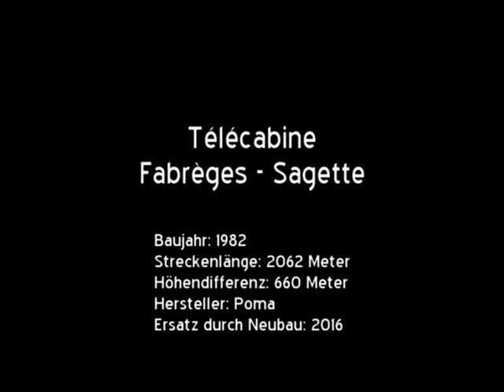6-EUB Télécabine Fabrèges - Sagette (F)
Bereits beim Bau des Staudamms am Lac d´Artouste wurde eine erste Seilbahn für Materialtransporte von Fagbrèges zum Pic de la Sagette gebaut. Ihr folgten später eine Pendelbahn und einige Skilifte unweit der Bergstation. Um das Skigebiet besser und vor allem mit einer grösseren Transportkapazität zu erschliessen, eröffnete man 1982 eine 6er-Gondelbahn. Die Talstation kam etwas weiter oben im Tal zu liegen um bessere Parkmöglichkeiten schaffen zu können. Auch die Bergstation wurde etwas näher am Skigebiet errichtet.

Die Seilbahn verkehrte ganzjährig und erschloss während der Sommermonate den Petit Train d´Artouste, eine rund zehn Kilometer lange Höhenbahn die seit den 30er-Jahren touristisch genutzt wird und zum gleichnamigen Stausee führt, für dessen Bau sie ursprünglich errichtet wurde.

Im Jahr 2016 wurde die Gondelbahn durch einen Neubau auf gleicher Strecke ersetzt. Die Stationsgebäude wurden dabei übernommen und lediglich an die neue Bahntechnik angepasst.

Baujahr: 1982
Streckenlänge: 2062 Meter
Höhendifferenz: 660 Meter
Hersteller: Poma
Ersatz durch Neubau: 2016
Maximale Neigung: 60%
Fahrgeschwindigkeit: 4 m/s
Fahrzeit: 8,5 Minuten
Anzahl Stützen: 25
Antriebsstation: Talstation

Anmerkung: Dass die Kabinen in der Bergstation im Video per Hand geöffnet werden, ist auf eine technische Störung am Tag der Aufnahme zurückzuführen.